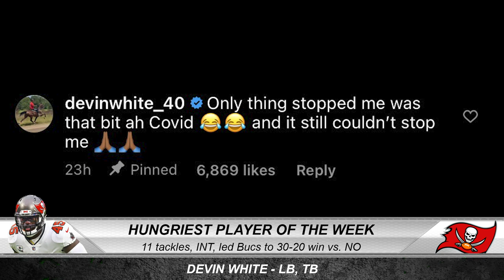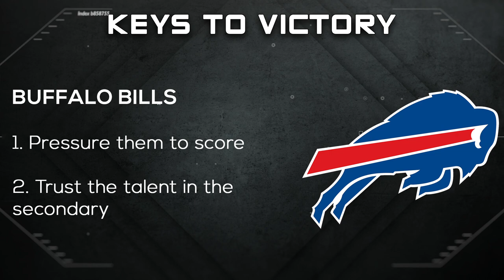NFL Conference Championship Preview | NFL Playoffs 2020 | FULL SHOW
In this episode, Hassan Khan gives his analysis on the NFC Championship and the AFC Championship to see who goes to Super Bowl LV. He also names his Hungriest Player of the Week.

0:00 - Intro
2:30 - Hungriest Player of the Week
4:45 - NFL News
12:03 - Bills vs. Chiefs
24:41 - Buccaneers vs. Packers